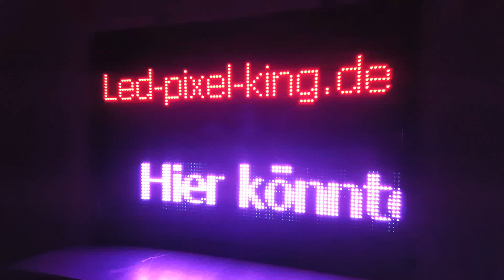Full Color Display von LED-PIXEL-KING.DE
LED Technik von LED-PIXEL-KING.DE      Grafik - Video-  Laufschrift - Animation - Uhrzeit - Datum - Text - Countdown und vieles mehr